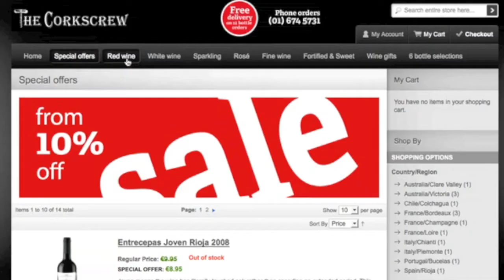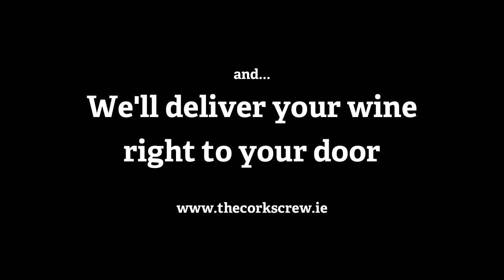Buying wine online made easy on thecorkscrew.ie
In this short video, we show you how easy it is to buy wine online from our